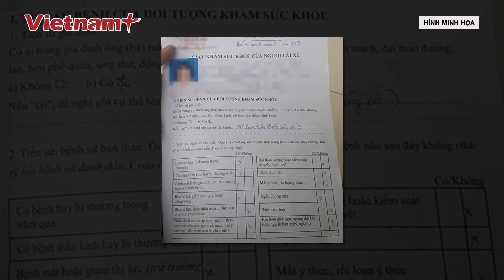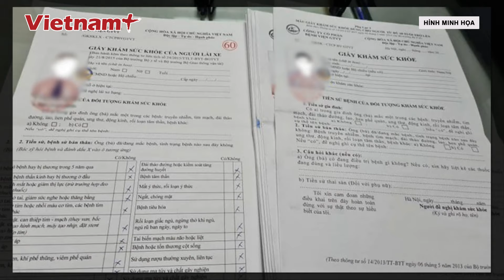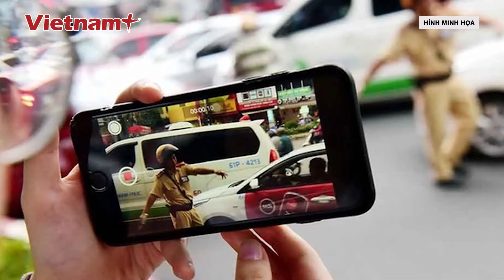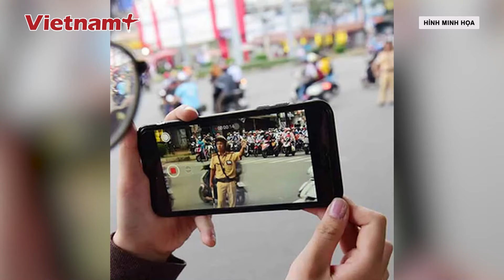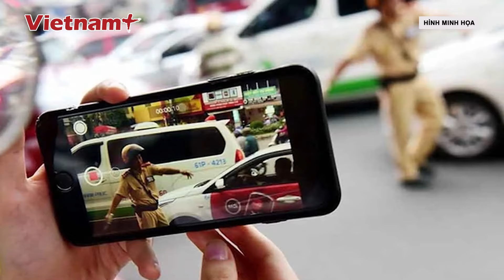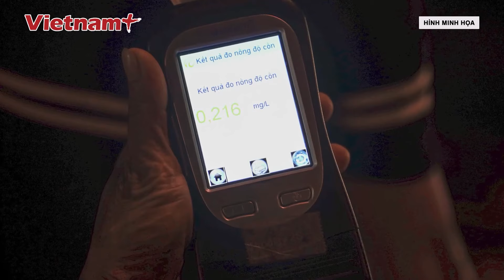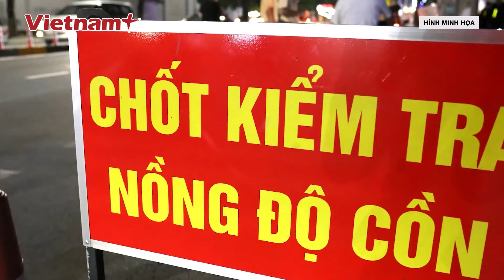Nguyên nhân đề nghị không xét nghiệm nồng độ cồn với người khám sức khỏe thi bằng lái xe | VN+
Báo Vietnam Plus | Theo Thanh tra Chính phủ, việc quy định xét nghiệm nồng độ cồn tại thời điểm khám sức khỏe của người đề nghị cấp giấy phép lái xe là không cần thiết, làm tăng chi phí cho người dân khi làm thủ tục cấp mới, cấp đổi giấy phép lái xe..